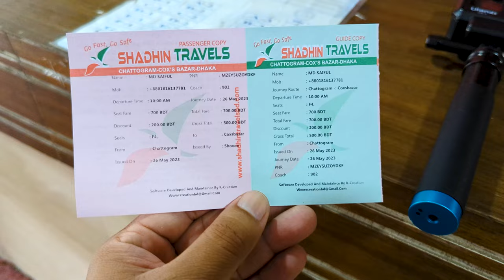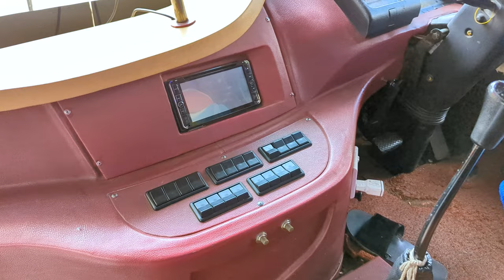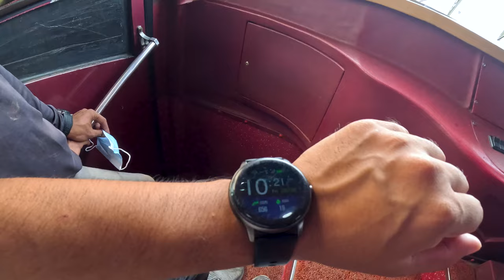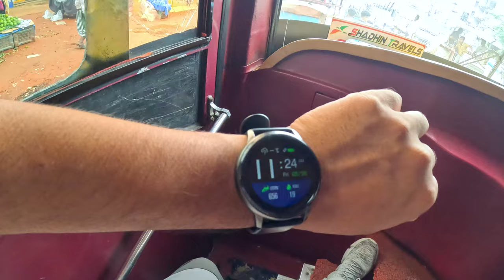৭০০ টাকায় বিজনেস ক্লাস বাসে ভ্রমণ অভিজ্ঞতা | Chittagong to Cox's Bazar by Shadhin Travels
আপনাদের সহযোগিতায় এগিয়ে যেতে চাই অনেক দূর।